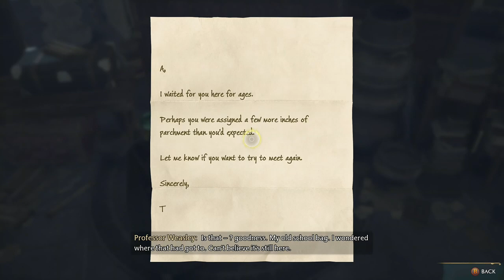Now this is how you travel! | Hogwarts Legacy